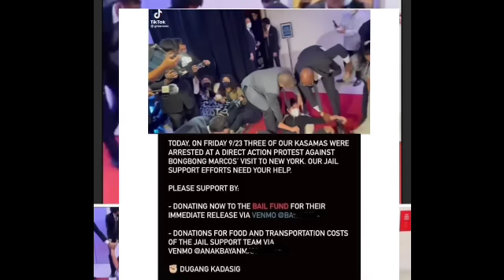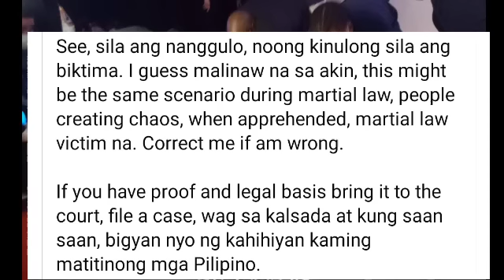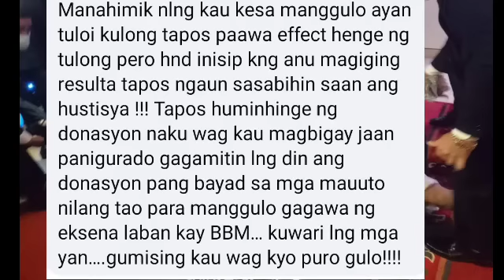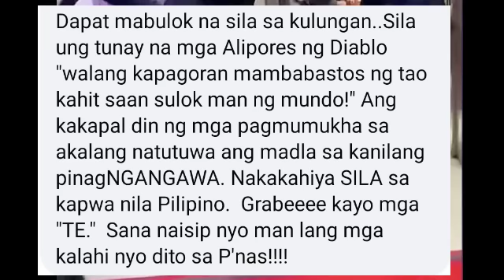“NÀGMÁMÂKÄÃWA NGAYON!”BÛGÖK NA ÀKTIBISTA INIWAN SA ERE NG MGA DILAWAN!?“NGANGA SA KULÜNGÀN NGAYON!?”